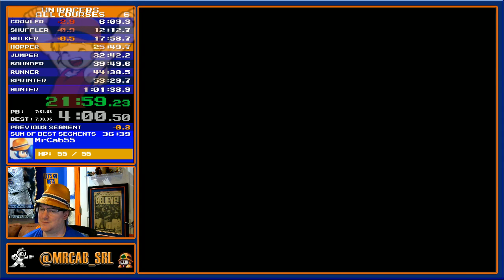Uniracers - EAST 59.48